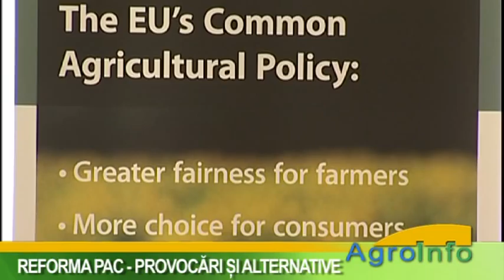Conferinţă de presă - Dacian Cioloş - Cluj, mai 2011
Conferinţă de presă - Dacian Cioloş, comisar european pentru Agricultură şi dezvoltare rurală - Cluj, mai 2011